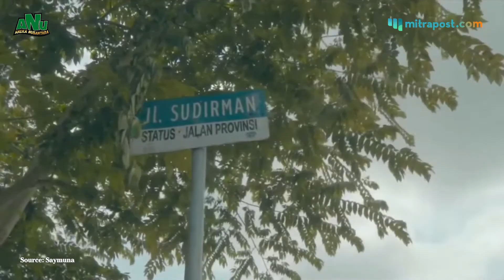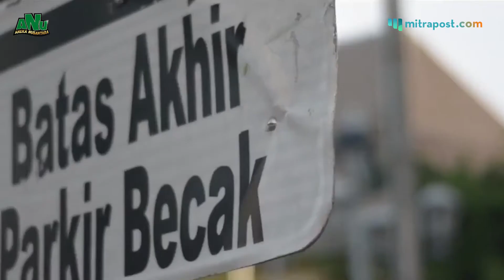10 Kota Terkecil di Tanah Air Indonesia Beserta Luas Wilayahnya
Indonesia mempunyai banyak kota dan kabupaten dengan keunikan masing-masing. Lebih dari 500 kabupaten dan kota di Indonesia dengan luas wilayah yang berbeda-beda. Namun ada juga beberapa kota terkecil di Indonesia.